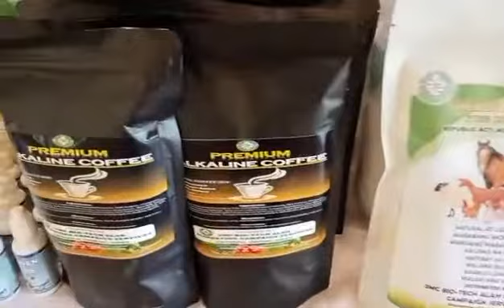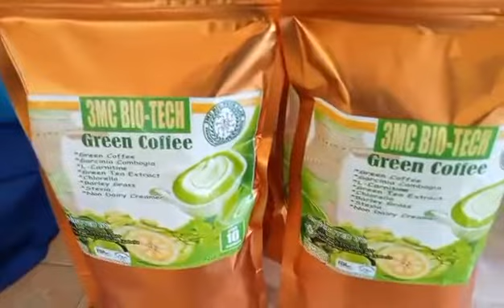TEASER: PRODUCT LAUNCHING OF 3MC Bio-Tech ALAH MARKETING CAMPAIGN SERVICES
➡ Company soft launching
➡ System encoding
➡ Awarding of certificates to Stockist/Leaders
➡ Awarding of Aerox and Sedan Car
➡ Product presentation
➡ Business program and others